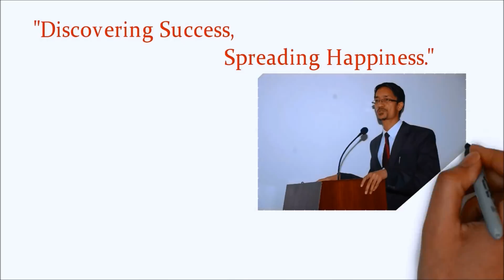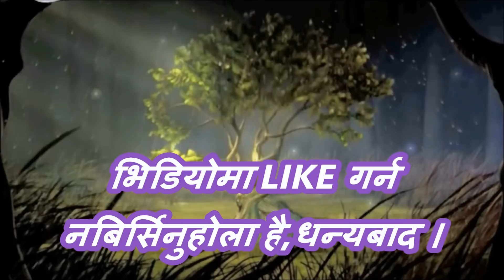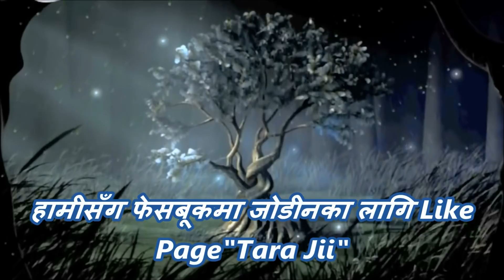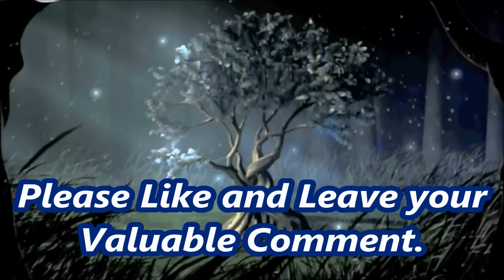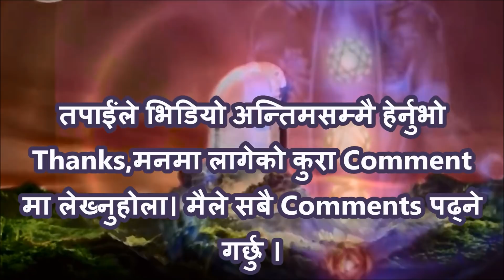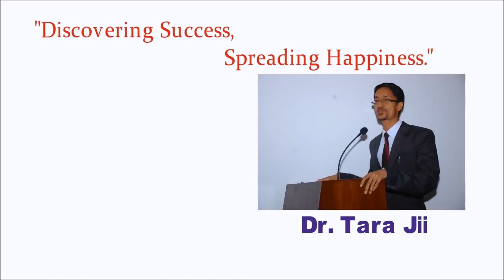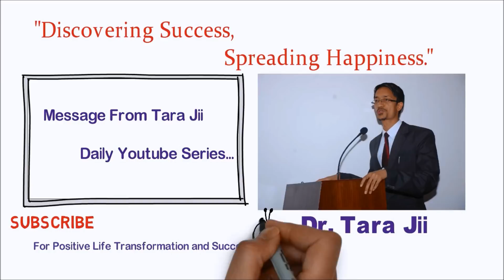सिक्नैपर्ने -"सफलताको गुरुमन्त्र-अनुशासन" Nepali Motivational Speech/Video/Message From Dr.Tara Jii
Motivational and Inspiring Speech By Tara Jii
Nepali Youth Motivational Speaker,Nepali motivational speech